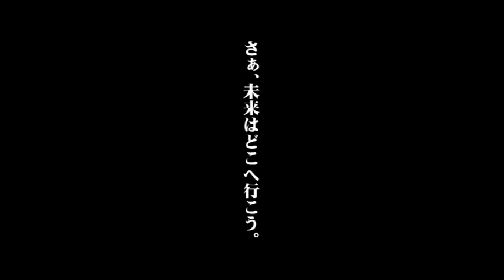宇宙エレベーター SPACE ELEVATOR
豊橋市視聴覚教育センター　プラネタリウム豊橋オリジナル番組

「宇宙エレベーター　2061年豊橋から宇宙の旅」
宇宙エレベーターで宇宙旅行をシミュレーションする世界初の番組。
2061年にタイムスリップし、豊橋にできた宇宙エレベーターの地上基地から宇宙旅行へ出かけ、無重力体験、宇宙で見る星空やハレー彗星を楽しみます。

希望団体向けに投映中です。
2014年10月5日（日）14時15分〜特別投映します。どなたでもご覧いただけます（有料）。また、同日、15時30分〜16時30分　サイエンス講座「宇宙エレベーターの今とこれから」（無料、申込必要、講師：宇宙エレベーター協会　会長　大野修一氏）
豊橋市視聴覚教育センター